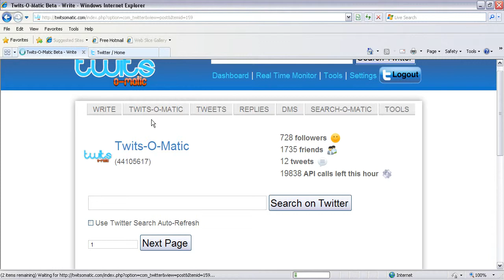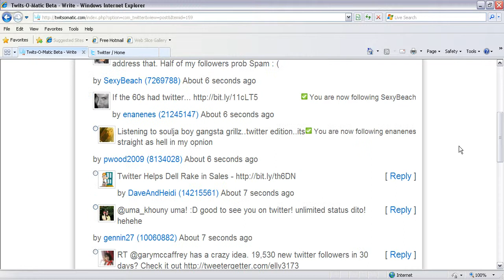I was using Hummingbird Twitter app... but i found this tool! Great Web App. Twitsomatic.com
I was using Hummingbird Twitter app... but i was invited to use this tool in private beta test for while
Take Complete Control of Twitter The best way to share, promote, grow and monitor your Twitter Network
Twits-O-Matic is a web-based networking toolset that lets you take complete control of Twitter to promote your business and monitor your interests.